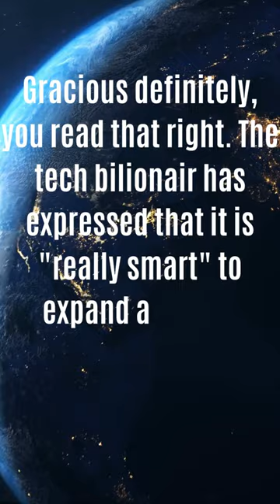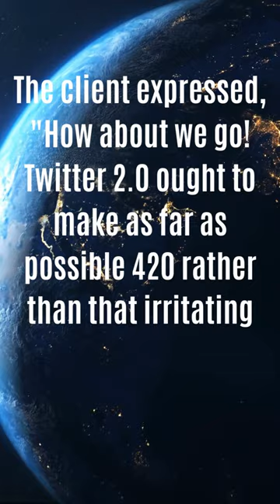ELON MUSK CROWD GOES WILD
One more day, one more update on Elon Musk's Twitter. This time, it is tied in with expanding as far as possible. Gracious definitely, you read that right. The tech bilionair has expressed that it is "really smart" to expand as far as possible from the current 280 to 420.
Everything began when Elon Musk shared two or three slides from his "Twitter organization talk". From the disdain discourse impressions dropping to relaunching blue confirmed, Elon Musk "Twitter 2.0 the everything application" slides got a great deal of notice.
Promotion

Individuals rushed to share their ideas in the answer box. What's more, the one that got Elon Musk's attention was about as far as possible. The client expressed, "How about we go! Twitter 2.0 ought to make as far as possible 420 rather than that irritating 280." To this, Mr Musk answered, "Smart thought."